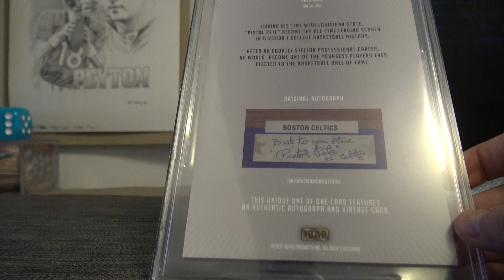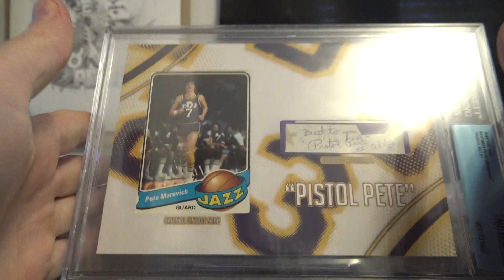ABCMatt's 2019 Super Break The Bar 1/1 Edition Box Break